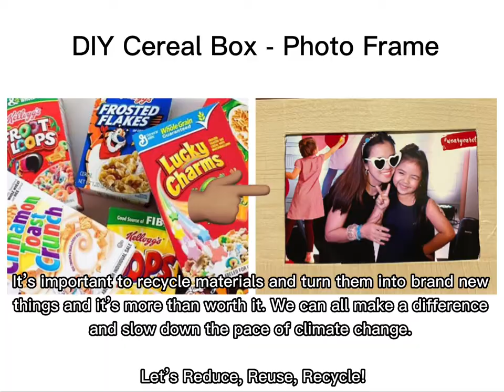DIY Photo frame using cereal cartons | Recycling projects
DIY Cereal Box - Photo Frame

It’s important to recycle materials and turn them into brand new things and it’s more than worth it. We can all make a difference and slow down the pace of climate change.

Let’s Reduce, Reuse, Recycle!